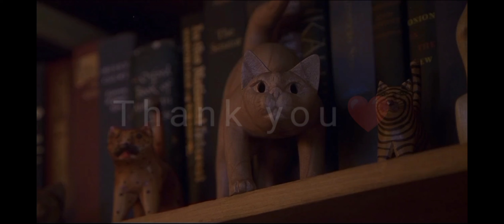Greg reacts to Pam's ex finance kevin (meet the parents)2000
Greg got mad when he hear Pam's ex finance meet the parents ben Stiller